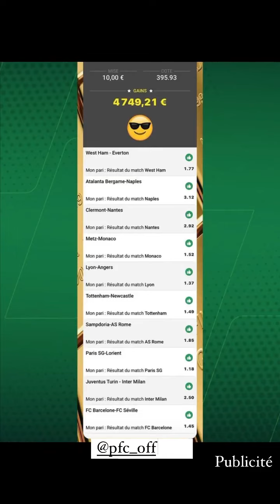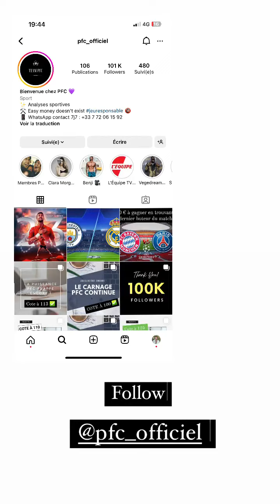BENJI SAMAT - 28 Juin 2023